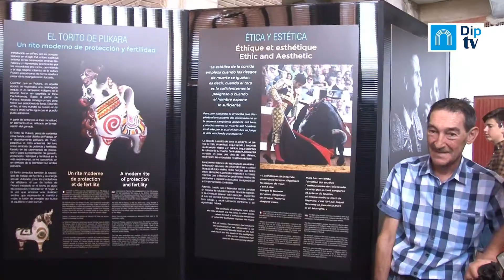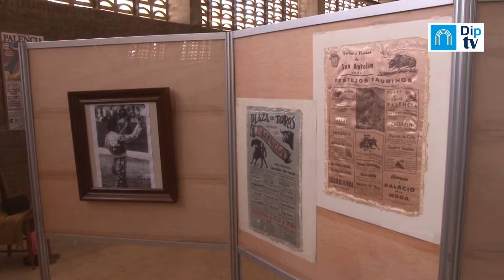Marcos de Celis